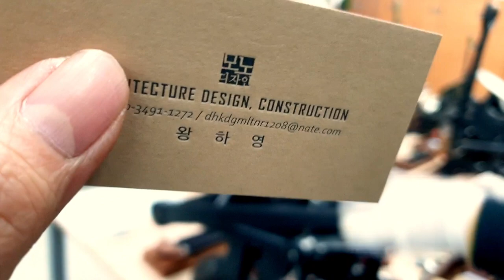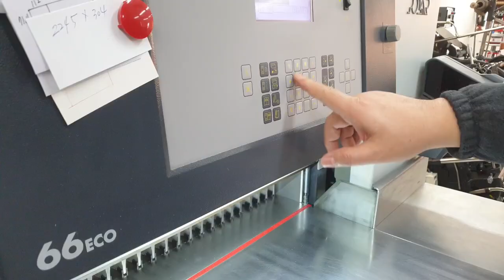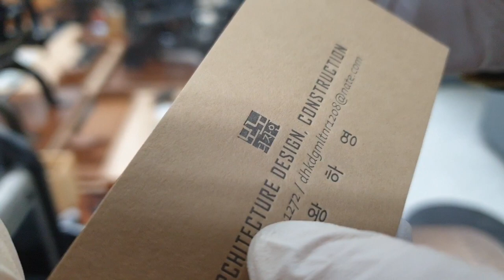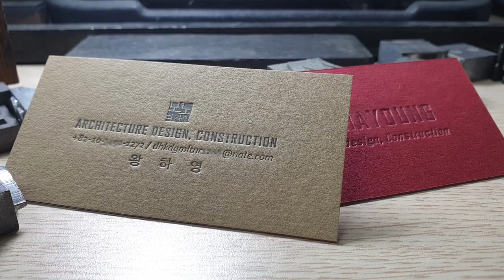Foil & Letterpress printing_Duplex business card 합지 레터프레스명함.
먼저 두가지 색상용지를 합지하고 투명박 가공과 레터프레스 인쇄를 해서
고급스럽고 유니크한 명함을 제작했습니다. I love letterpress _ 왈츠디자인